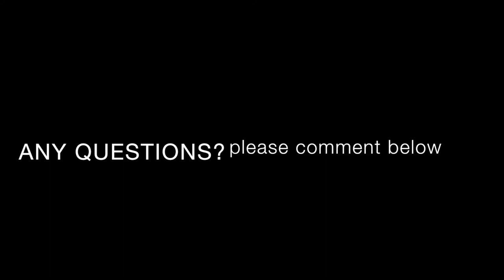Is Apollo Global Management Entering Our Space, Again? - 60 Seconds 6.27.2018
After a disastrous outing 20 years ago, Apollo may see better opportunities this time around.